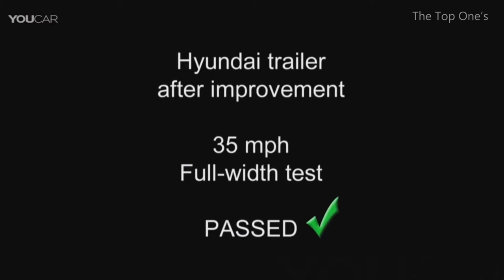Car Vs Truck Crash Test Extrem!!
Car Vs Truck